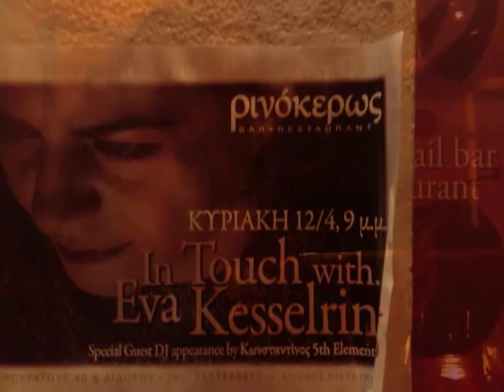Dream A Little Dream Of Me - Eva Kesselring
The last song of this season's last performance, on April 12th, 2009 @ Rinokeros Cocktail Bar & Restaurant. Appropriately, it is a lullaby...

Eva Kesselring, vocal
Gerassimos Anastassopoulos, tenor sax
Angelos Tsourelis, piano
Paris Matakoudis, upright bass
Thanos Michaelides, drums

Special glimpse appearances by Christos, Andreas, Konstantinos, George and Bernard.
Special vocal contributions by Nikos.
Video courtesy of Iacovos (the picture is iffy but the sound is very very decent, considering it was captured on a cell phone! Thanks, cupcake!)

Stars shining bright above you
Night breezes seem to whisper "I love you"
Birds singing in the sycamore tree

Say nighty-night and kiss me
Just hold me tight and tell me you miss me
While I'm alone and blue as can be

Stars fading but I linger on dear
Still craving your kiss
I'm longing to linger till dawn dear

Sweet dreams till sunbeams find you
Sweet dreams that leave all worries behind you
But in those dreams whatever they be